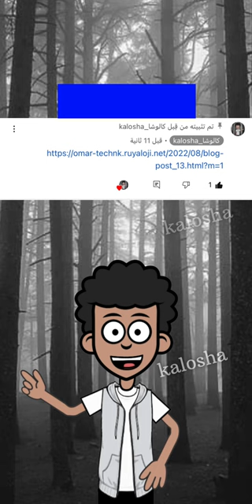توم وجيري ينقذو صديقهم الكلب ؟